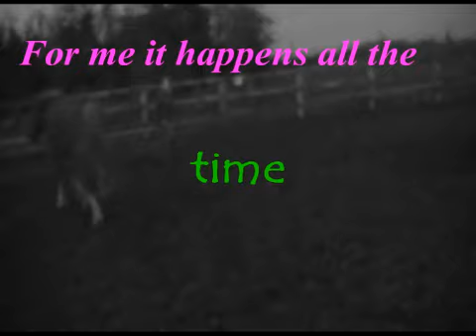picture perfect memories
Today would have been me and Blazes 3 years years together buts it now 6 months we have been apart and it has been reallly unbeliveable hard 6 months i have tought about him everyday and up till about 2 months ago i was begging my mom to get him back for me even if i neaver got to jump what i wanted to but now i know i did what was right and it hurt oh god it hurts but i know in my heart that i did it for the right reasons and i just hope i neaver forget him but it is getting harder to remeber  hgim everyday and that hurts most :(
if any of yous ever see him (he could be back in england or still in ireland) please tell me :)
oh and some of these clips are unseen :)
xxx